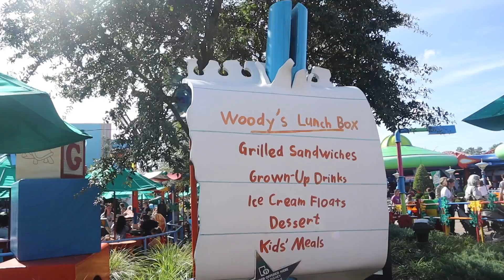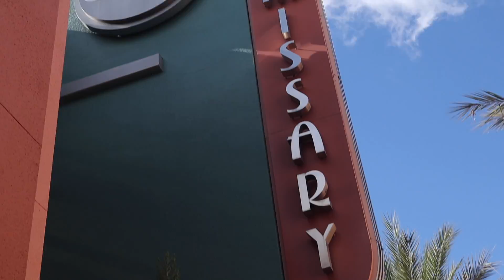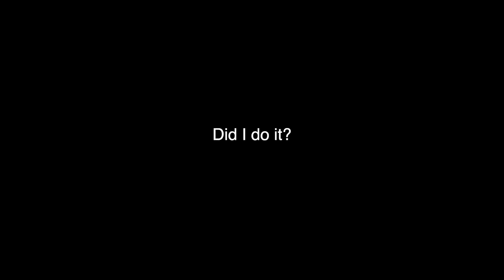Embarrassing Jesssfam In Disney World! *she leave's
Today was truly one of my favorite days at Disney World! We had so many core memories made today! I hope you guys love these Disney vlogs as much as I!! What was your favorite part?